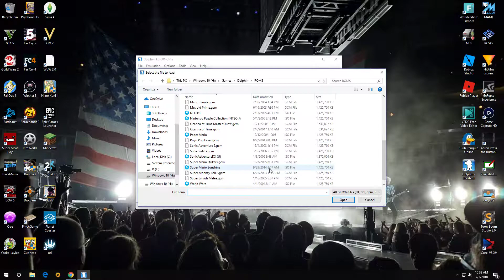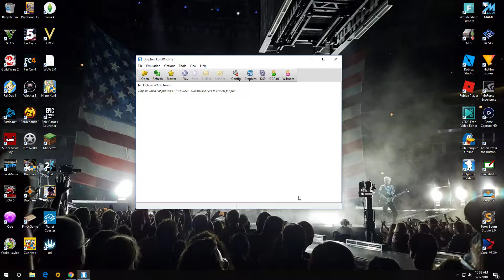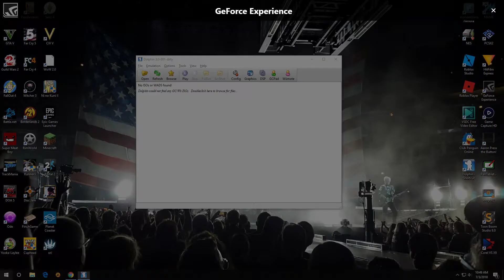Mario Power Tennis + Mario Kart: Double Dash (GCN) [GameCube July]